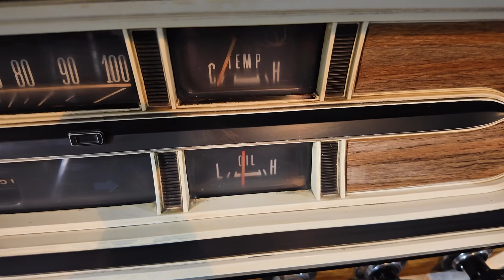Ford 1969 F100 Ranger Cold Start